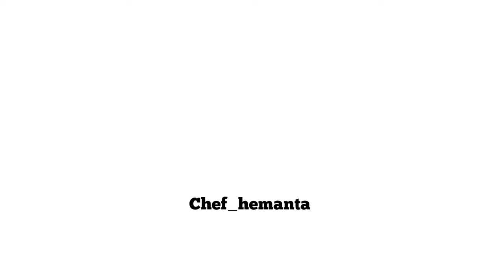Basic potato cuts | All types of potato cutting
How to cut potato
potato cutting class for hm
hotel management video
hm class video
video for hotel management
cutting class for hotel management students
all cutting
all types of potato cutting